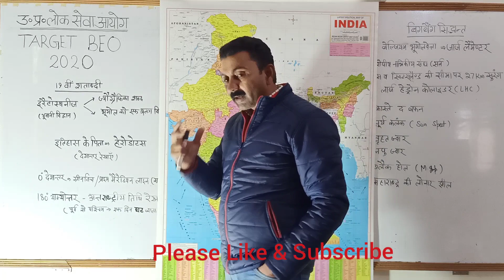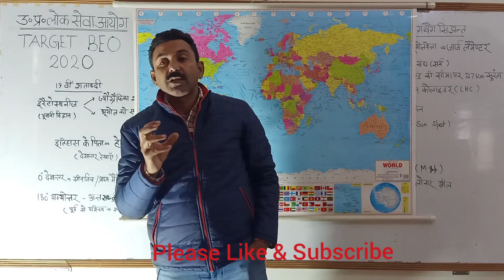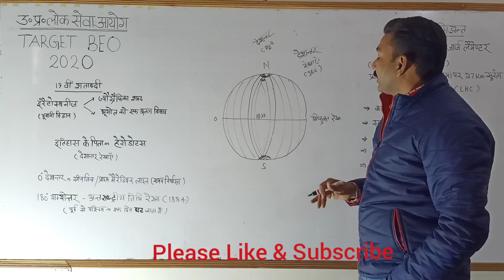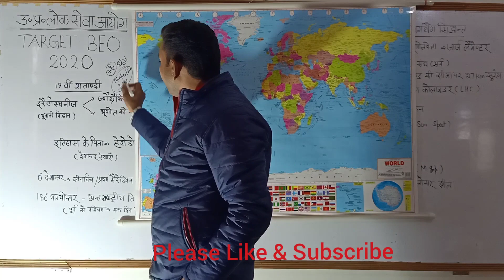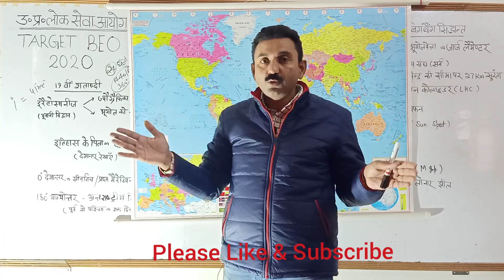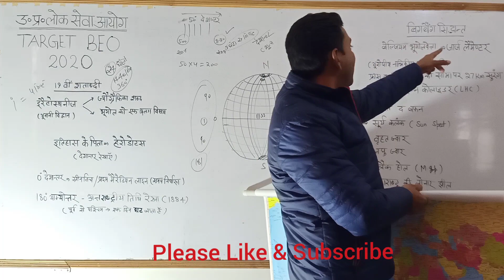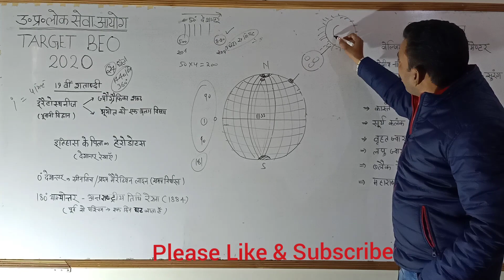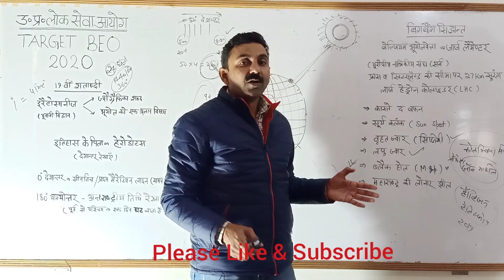Mission BEO Exam 2020 Day 2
Online preparation for BEO exam 2020